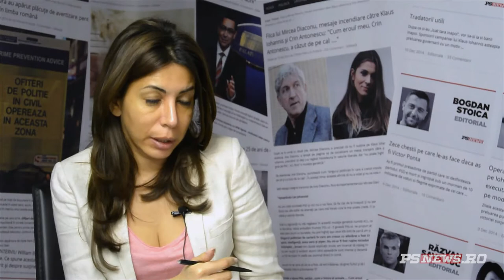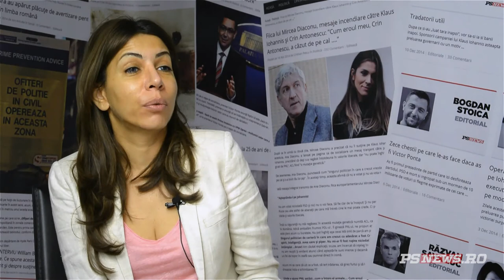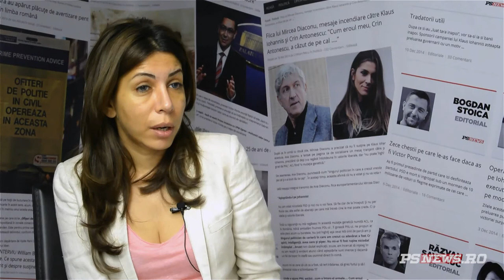Andrei Gerea, despre plecările din PLR și fuziunea cu PC